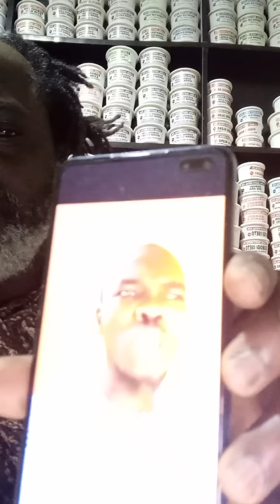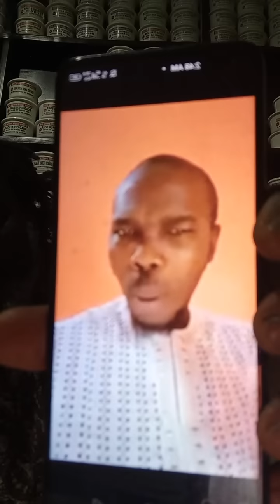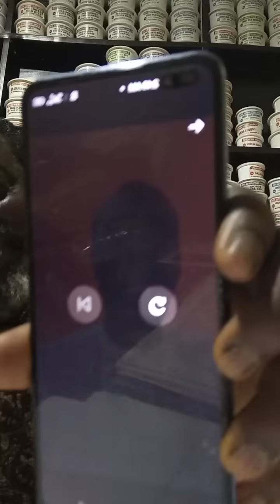IJEBU OPONU AYIRADA NI E, YOU DON'T HAVE HUMAN FEELING.08022040950